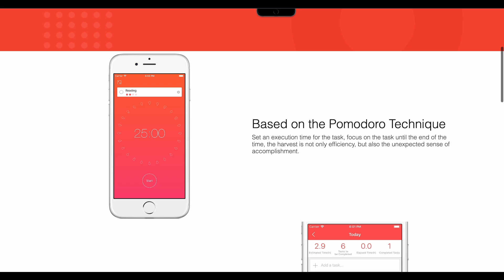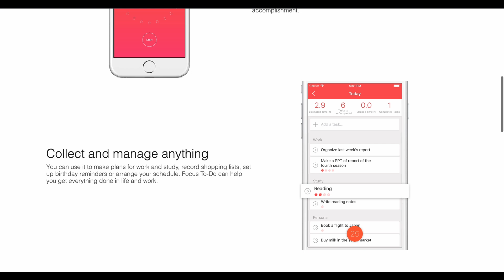Focus To-Do app review: Better Than Any Other Focus App?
Focus To-Do app review
In this video, we’ll review the Focus To-Do app—a productivity and time management tool that combines to-do lists with Pomodoro timers, allowing you to organize tasks, set focus intervals, and track your productivity—all in one place.